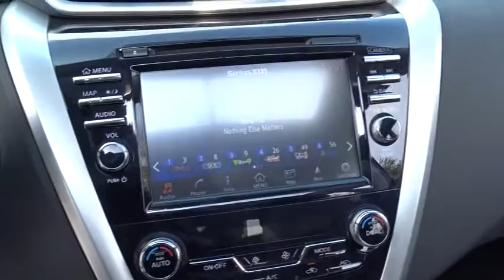2017 Nissan Murano Chicago, Matteson, Oak Lawn, Orland Park, Countryside IL 70526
[LISTING TYPE] 2017 Nissan Murano

Scores 28 Highway MPG and 21 City MPG! This Nissan Murano delivers a Regular Unleaded V-6 3.5 L/213 engine powering this Variable transmission. Window Grid And Roof Mount Diversity Antenna, Wheels: 18 Machined Aluminum-Alloy, Valet Function.*This Nissan Murano Comes Equipped with These Options *Trunk/Hatch Auto-Latch, Trip Computer, Transmission: Xtronic Continuously Variable (CVT), Transmission w/Oil Cooler, Tires: P235/65R18 AS, Tire Specific Low Tire Pressure Warning, Tailgate/Rear Door Lock Included w/Power Door Locks, Systems Monitor, Strut Front Suspension w/Coil Springs, Steel Spare Wheel.* Visit Us Today *Stop by Western Avenue Nissan located at 7410 S Western Ave, Chicago, IL 60636 for a quick visit and a hassle-free deal!